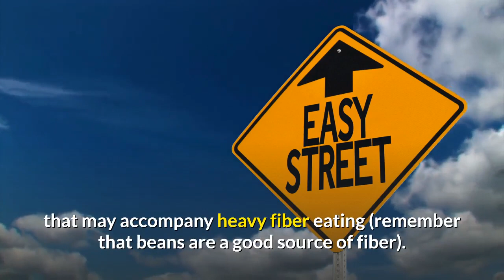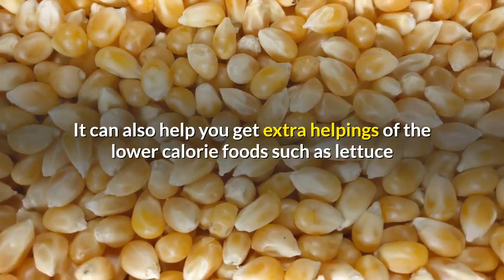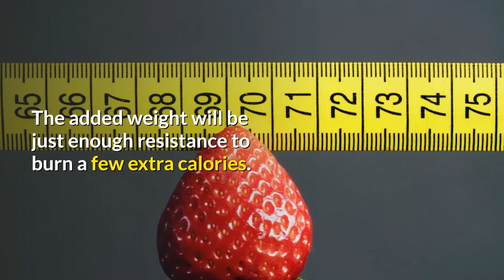How to deal with hunger during a diet? | Dieting for weight loss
The most common reason that people cite for dieting today is weight loss. While most of us would love to claim the noble mantle of dieting for health the vast majority of us are doing so for vanity. This, however, is a perfectly acceptable and plausible reason for making the lifestyle changes that are necessary in order to diet. In fact, this reason might prove to be a far greater motivator than many of the other commonly stated reasons for dieting...